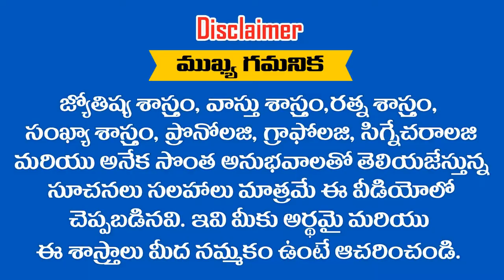ఈ ..... ? తేదీలలో జన్మించిన వారికి చదివిన ఎక్కువగా గుర్తుండదు || RAMM KRISH NIHAN